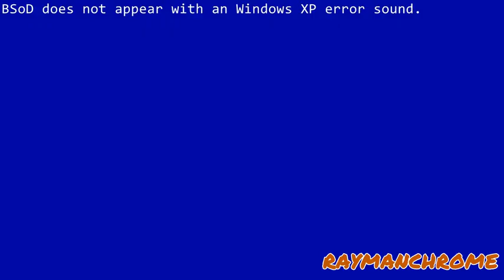of all of the things you could imagine, rayman round 22? really?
Round 22 vs myself in Third Rayman VideoPad Tennis.